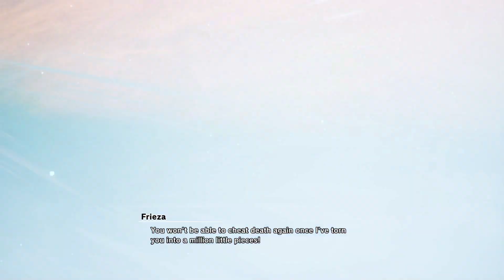DRAGON BALL Z Kakarot PS5 Walkthrough gameplay Part 9